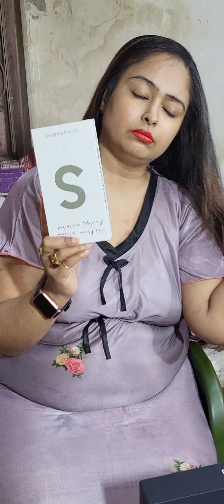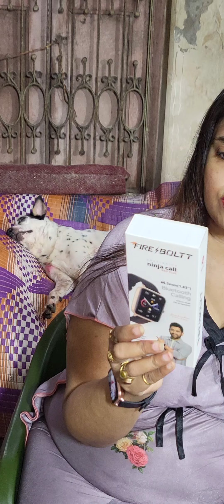MY NEW PHONE ..AND I AM NOT GIVING MY VOTE @PriyaLahiri # description details # donation 🙏